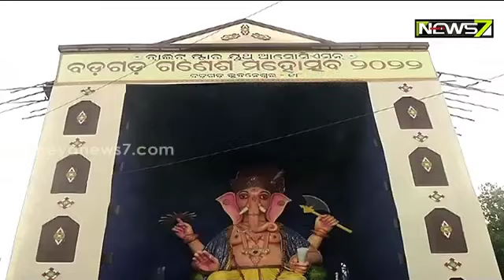ବଡ଼ଗଡ଼ରେ ରାଜଧାନୀର ସବୁଠୁ ବଡ଼ ଗଣେଶ, ୫୧ ଫୁଟର ଶ୍ରୀଗଣେଶ, ୫ ଫୁଟର ମୂଷିକ